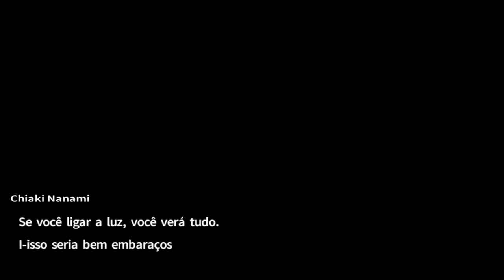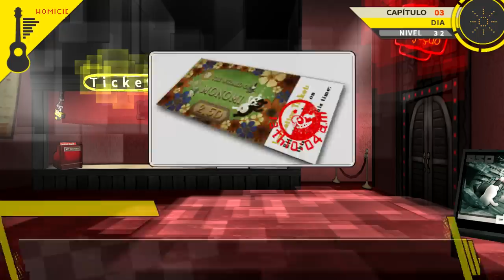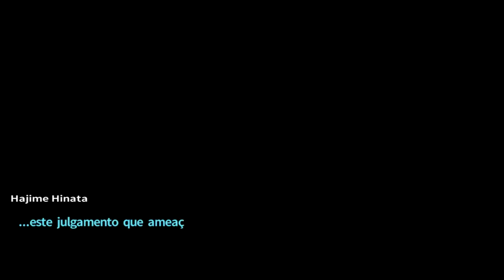Danganronpa 2 - Episódio 23: Aquecimento [Legendado PT-BR]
Nesse episódio de Danganronpa 2: Goodbye Despair começaremos a terceira Class Trial de Ibuki e Hiyoko, e Nagito faz mais um de seus joguinhos apenas como aquecimento...